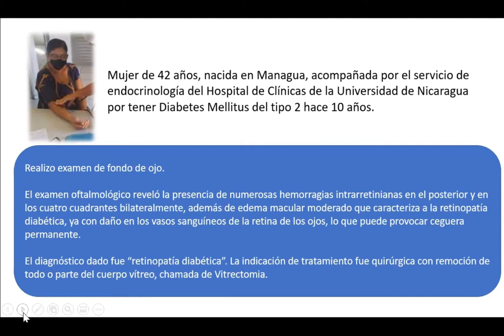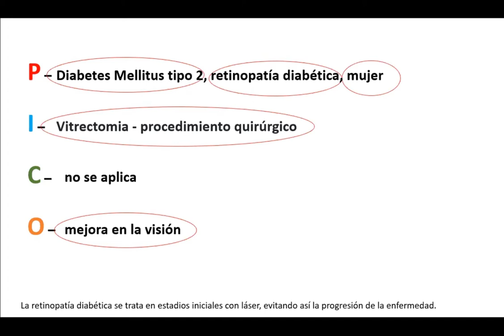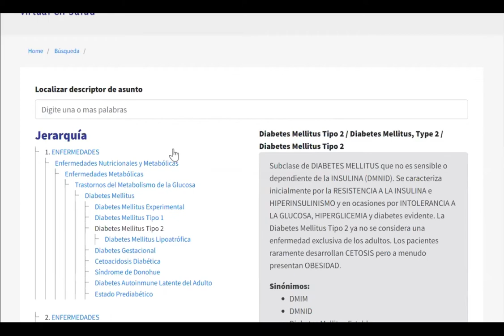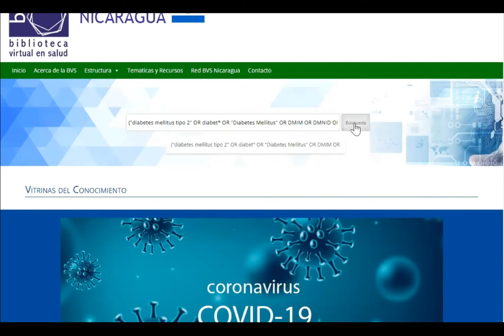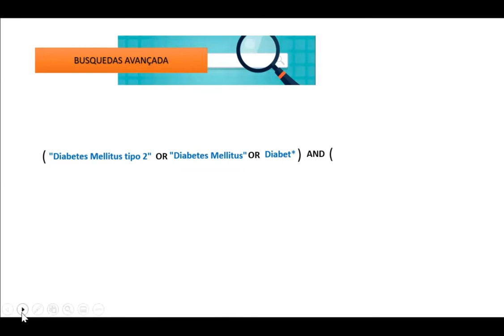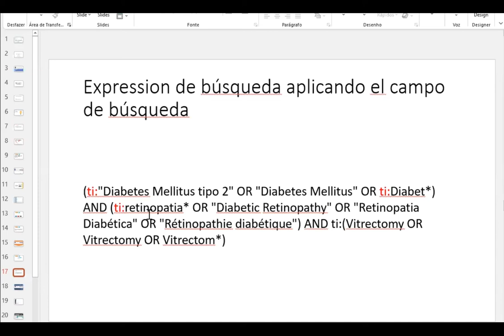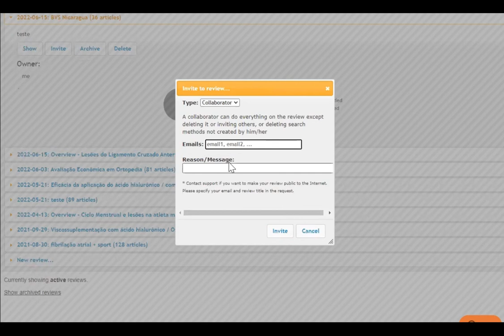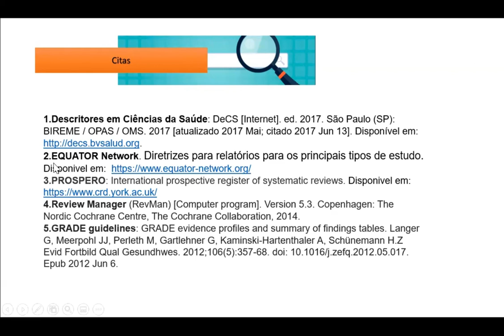Parte 2 - Acceso y Uso de la Información Científica en Salud: en la práctica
Desarrollar capacidades para el acceso y uso de la información científica y técnica en las decisiones en salud
Poniente: Elisabeth Biruel - BIREME/OPS/OMS

OPS / OMS Nicaragua - Dr. Alexandre de Souza Ramos Florencio - Asesor de Salud, Sistemas y Servicios - Organización Panamericana de la Salud (OPS / OMS) - Nicaragua MSc. Maritza Vallecillo Flores - Directora del Sistema de Bibliotecas - UNAN - Coordinadora de SIBIUN